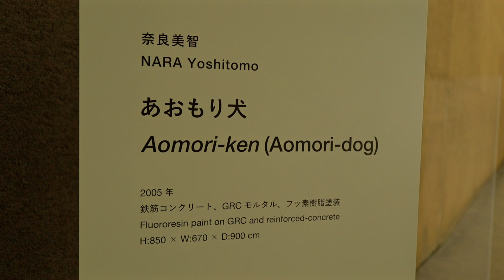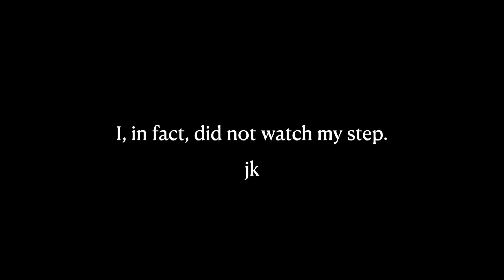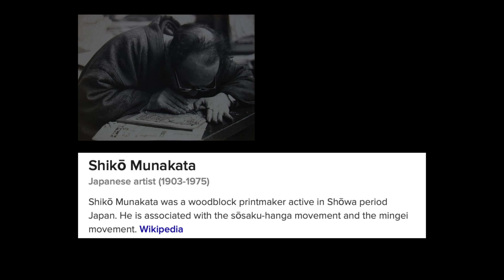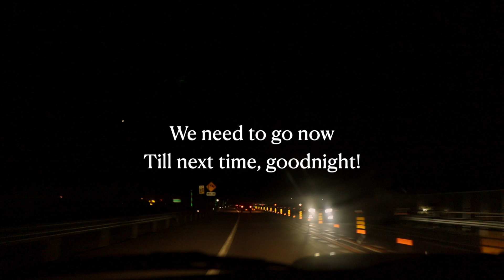[VLOG] Hidden Gems of Aomori: a day at the Aomori Museum of Art 🖼️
Join us as we explore the stunning Aomori Museum of Art that showcases artists based in or from Aomori, Japan. Although, it does host special exhibitions of other non-Aomori artists, we decided to stick to the basics and look at what its' main exhibition offers🧸🤎

🌱 My name is ashrista and I enjoy films, storytelling, vlogging, lil challenges, and just living a goober life hahaha.

⏱️ Time Stamps:
0:00 Museum favorites
3:30 Car chat
6:07 Our meal b-roll

P.S. I'm grateful for your support 🥹